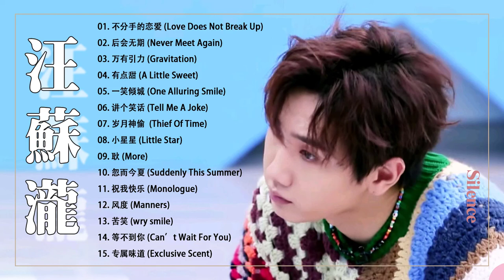汪苏泷精选30首 | 汪蘇瀧2022熱門30首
✔ 不要忘記點贊-分享-評論
✔ 在這裡欣賞其他一些布魯斯專輯

      一邊聽著這首音樂一邊放鬆並享用幾杯飲品。 🥃🎸
SL Music是YouTube頻道的商標，該頻道包含未經許可/受版權保護的音樂和視頻，通過令人印象深刻的視聽體驗帶來音樂的力量，您可以以最輕鬆的方式欣賞音樂。該頻道不僅用於娛樂目的，還可以激發、鼓勵和幫助您通過音樂找到興奮，並在生活您的激情時健康身體，充滿活力。

►如果我的視頻侵犯了您的版權，請將其發送給我，我會立即將其刪除。請不要直接向Youtube發送任何投訴，因為它會導致我的頻道關閉。感謝您的理解，對由此造成的不便，我們深表歉意。
如果我的視頻中有任何侵犯版權的行為，請留言，我會盡快將其刪除。我懇請您不要向Youtube投訴，以防止頻道被關閉並為我的無意侵犯版權道歉。
非常感謝您的支持！